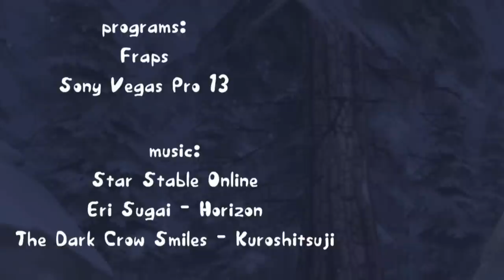Wild Horses (part5)